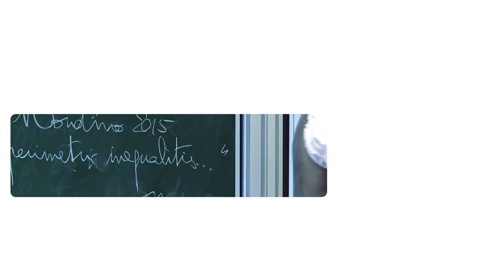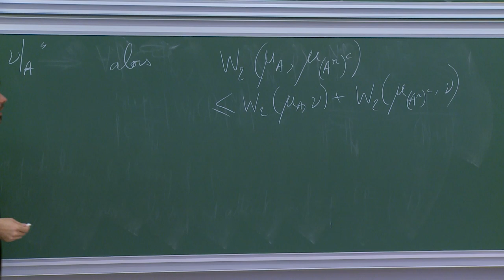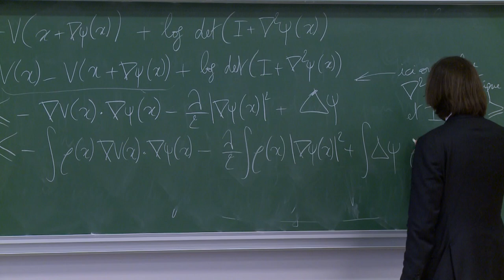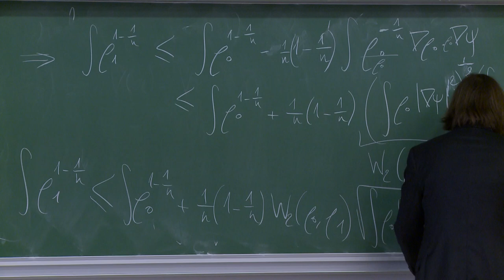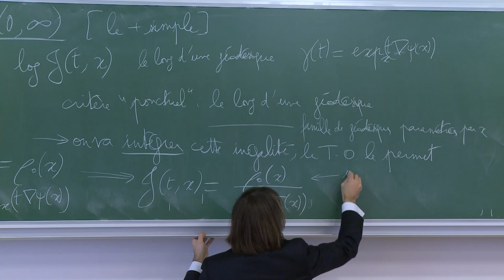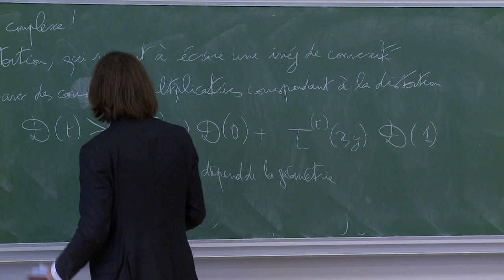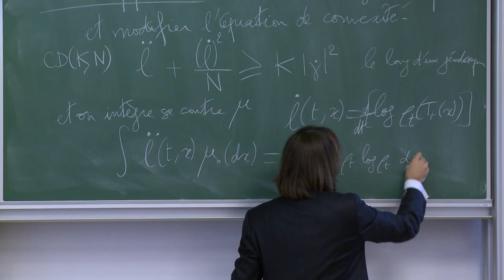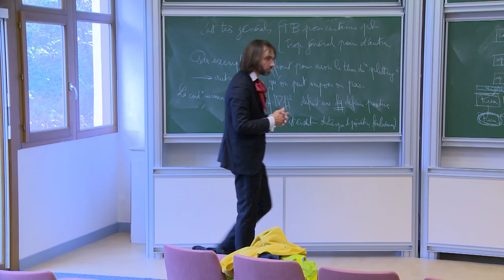Cédric Villani - 5/7 La théorie synthétique de la courbure de Ricci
A la fin des années 90, les liens entre transport optimal, entropie et courbure de Ricci étaient mis au jour (Jordan-Kinderlehrer-Otto, Otto-Villani); quelques années plus tard, ce liens étaient exploités pour démarrer l'étude systématique du "point de vue synthétique" de la courbure de Ricci (Lott-Sturm-Villani), un domaine en progression constante depuis lors. La résolution récente de plusieurs questions ouvertes majeures suggère que le moment est venu de faire un bilan; c'est l'objectif de ce cours. On y trouvera notamment une nouvelle preuve du théorème d'isopérimétrie de Lévy-Gromov (Cavalletti-Mondino).

30 novembre 2015